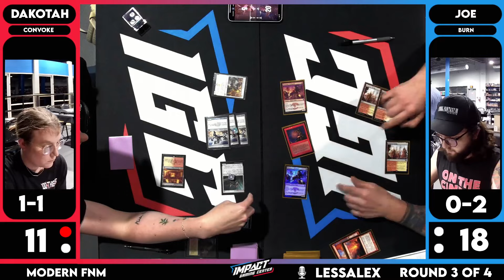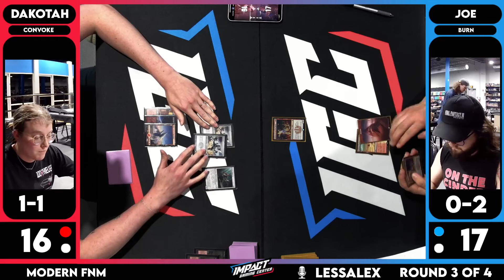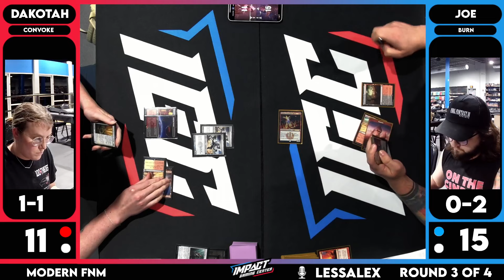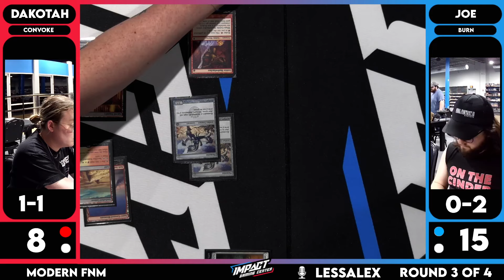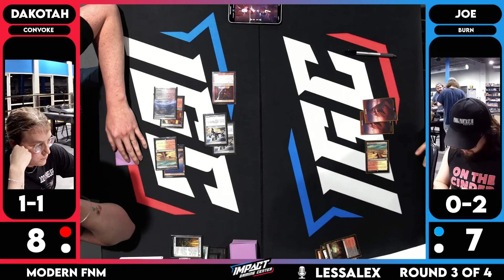[PAPER] Convoke (Dakotah) VS Burn (Joe) | Modern FNM at Impact Gaming Center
This is footage from Impact Gaming Center's LIVE Twitch Stream from FNM on 4.26.24.